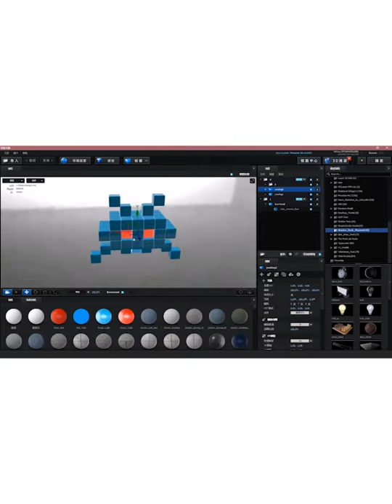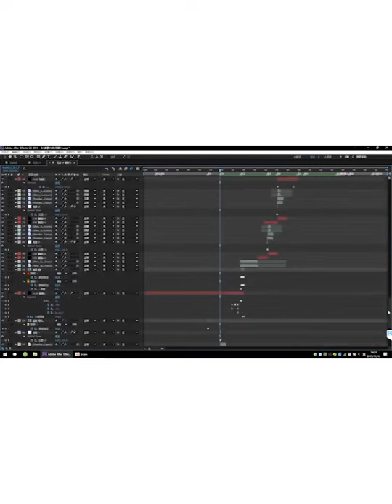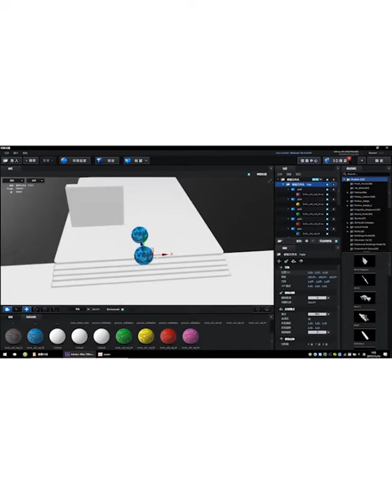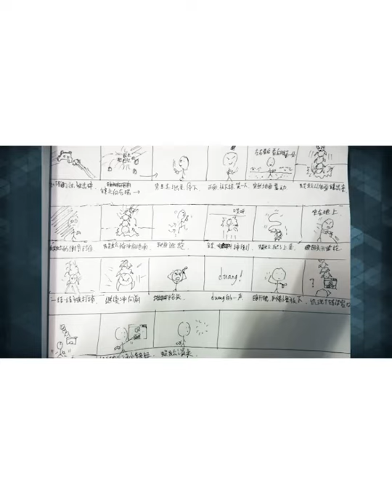New Technologies Of The Future 549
New Technologies Of The Future